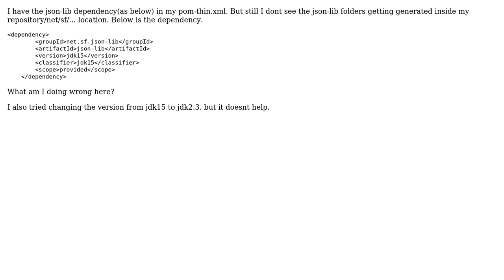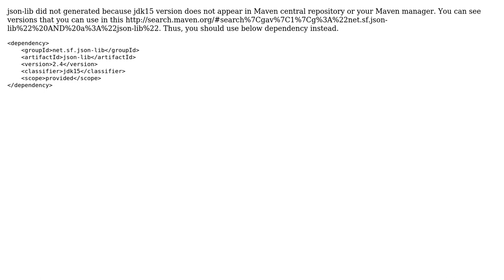net/sf/json-lib folder not getting created inside Users/.m2/repository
With thanks & praise to God, and with thanks to the many people who have made this project possible! You are responsible for your own actions.